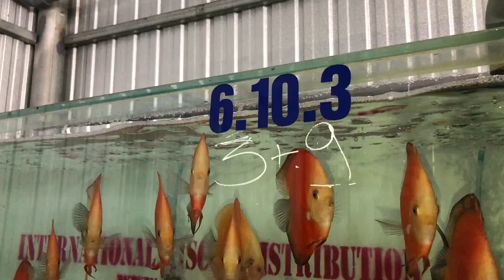idiscus.com - Red Melon White Face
Grade A - standard discus of idiscus.com farm

Only Wholesaler. Min Order: 5 boxes